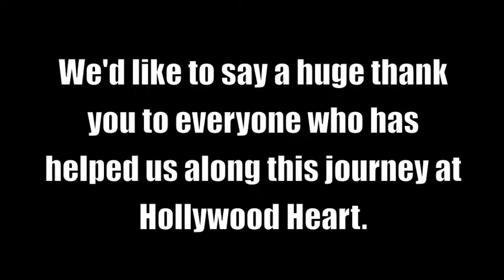I AM NOT MY DISEASE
The IBD Support Foundation Youth tell their courageous stories about being affected by Irritable Bowl Disease.